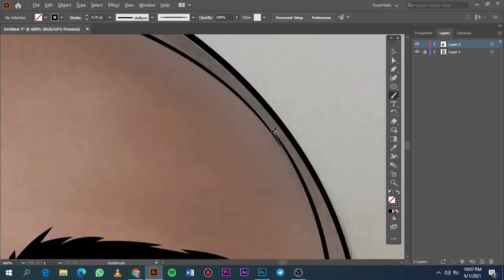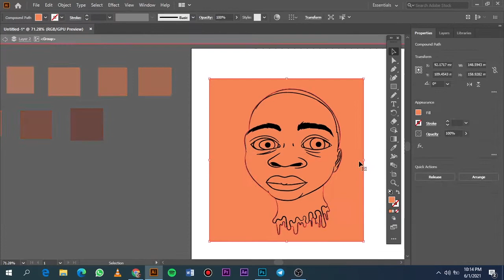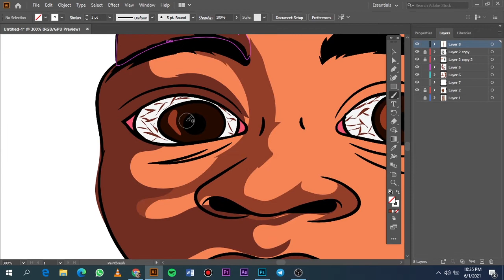RAYZA WORLDWIDE//PHOTO CARTOON //SPEEDART//